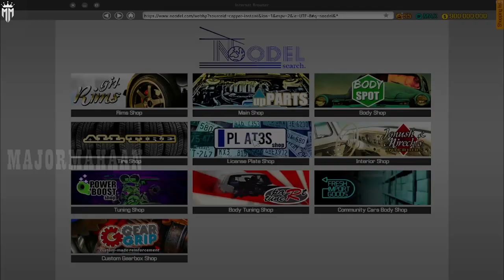FAIT PUNTO @ CAR MECHANIC SIMULATOR 2018 EPISODE 40 @MAJORMAHAANYT ​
FAIT PUNTO  @ CAR MECHANIC SIMULATOR 2018  EPISODE 40  @MAJOR MAHAAN  ​

Features of Car Mechanic Simulator 2018:

1. photo realistic graphics
2. 40+ cars to get your hands dirty with
3. 10+ tools to help you check out cars
4. 1000+ parts waiting for you
5. mix of randomly generated jobs to fulfill
6. Endless game play
7. Barn Finds, where you search for abandoned cars in barns - make sure to look there
9. Advanced Upgrades System (level up and spend your points to upgrades)
10. Path Test to test car suspension
11.Test Track to test car condition
12.Race Track to test car performance
13. Car Auctions where you can compete with other bidders and try to outbid them
15.Junkyard (scavenge for parts and rusty cars)